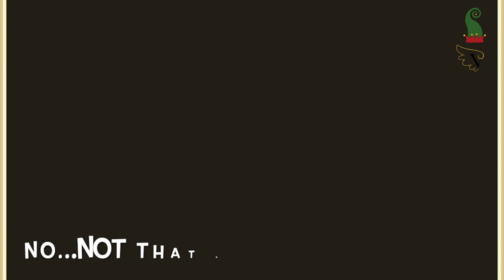The Valkyrie Ensemble Presents: A Hojotoho Holiday Concert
The Valkyries are jolly excited to present our first ever holiday concert! Regardless of what you celebrate, we hope you will join us for some musical cheer. We will be performing songs from a variety of genres, with Christmas, Chanukah, and wintery themes.

Program:
Rejoice greatly, O daughter of Zion by George Frideric Handel from "Messiah"
White Christmas by Irving Berlin, in the style of Michael Buble
We're Walking in the Air by Howard Blake from "The Snowman"
We Three Kings by John Henry Hopkins Jr.
All I Want for Christmas by Mariah Carey
Santa Tell Me by Ariana Grande
You're a Mean One Mr. Grinch by Albert Hague from "How the Grinch Stole Christmas"

INTERMISSION

Domine Deus by Antonio Vivaldi from "Gloria"
Once Upon a December by Lynn Ahrens & Stephen Flaherty from Anastasia
As Long As There's Christmas by Rachel Portman & Don Black from "Beauty  & The Beast: The Enchanted Christmas"
River by Joni Mitchell
I Wonder as I Wander by John Jacob Niles
Far from the Home I Love by Jerry Bock from "Fiddler on the Roof"
Have Yourself a Merry Little Christmas by Hugh Martin & Ralph Blaine
Through Heaven's Eyes by Stephen Schwartz from "The Prince of Egypt"
Carol of the Bells by Dorothy Horn

If you liked what you saw, please consider donating to help our ensemble continue to develop more programming, and achieve our mission of promoting and empowering women in and through music.